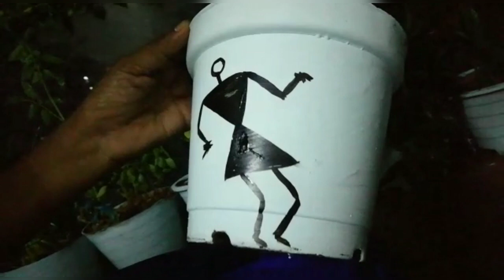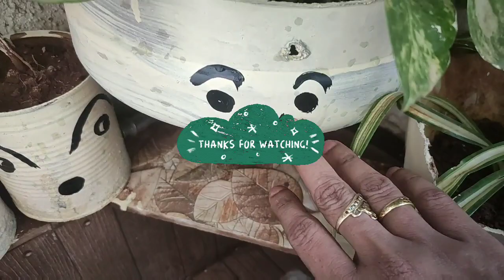Decorate your garden from waste materials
I also have my own drawing classes you can check out my drawing videos from this link: